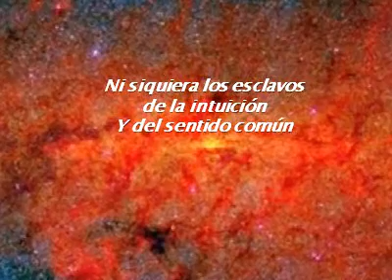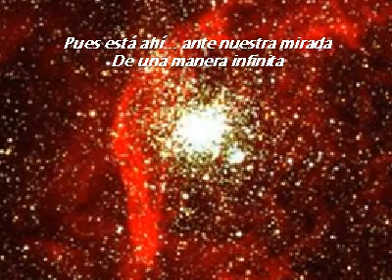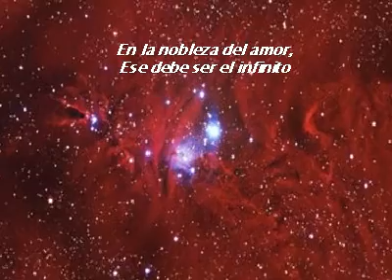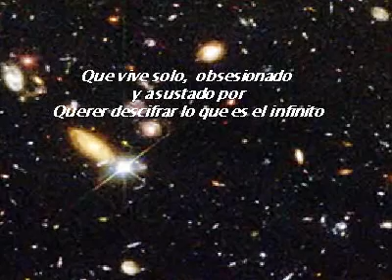EL INFINITO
BELLO POEMA ACERCA DEL INFINITO Y LAS PREGUNTAS QUE TODOS NOS HACEMOS SOBRE
LO QUE SIGNIFICA O REPRESENTA , CON FOTOS DE : wwww,astromia.com